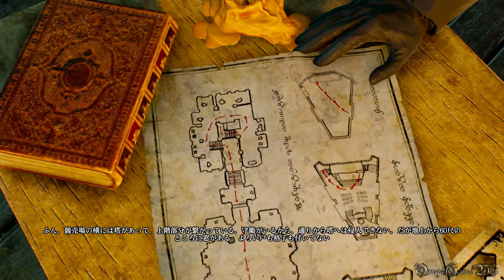【PS4】The Witcher 3: DLC 無情なる心 - #24 開け、ゴマ！③＆金庫破り/Open Sesame③ & Breaking and Entering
PS4版のウィッチャー3 ワイルドハント（The Witcher 3: Wild Hunt）のDLCプレイ動画です、Part 24。

メインクエストの「開け、ゴマ！」、その３、開けゴマ：金庫破り。
仲間にできるのはカシミールか、クイントのどちらか1人。
カシミールを盗みの仲間にするには説得が必要（たいまつを→確かに生きる理由がないな）。
クイントを仲間にするには取引、200払うまたはグウェント勝負。

DLC - 無情なる心/Hearts of Stone
・Main Quest：
- 開け、ゴマ！③、開けゴマ：金庫破り/Open Sesame③、Open Sesame: Breaking and Entering
- 受注エリア、条件： メインクエスト「悪魔の手が触れる時」クリア後に自動受注

- ゲームタイトル： ウィッチャー3 ワイルドハント（The Witcher 3: Wild Hunt）
- 発売日： 2015年5月21日 (Japan)
- 価格： PS4パッケージ版：8200円（税抜）
- ジャンル ： ファンタジー RPG
- ESRB : Cero Z
- 開発: CD PROJEKT RED
- 発売元: スパイク・チュンソフト